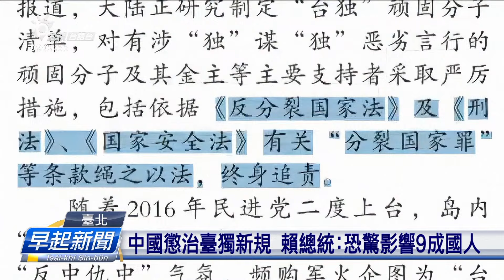中國懲治臺獨新規 賴總統：恐驚影響9成國民 | 公視台語台 | 20240627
中國公布懲治臺獨的「22條意見」。總統賴清德表示，中國無權力制裁臺灣人。嘛強調講新的規定會影響超過9成的臺灣人。曷若中國是解說講，這干焦針對特定人士，普通百姓毋免煩惱。咱海基會表示，這就是一種威脅。

四節新聞 ：　逐工（每天）09:00 / 12:00 / 15:00（拜一至拜五） / 19:00